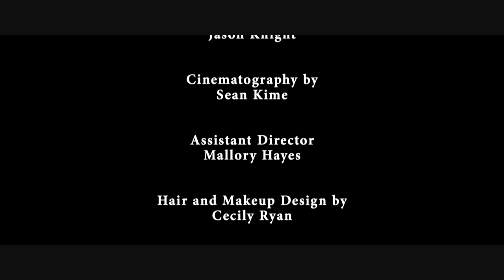Hunting Journey Ep. 1 - "Hot Blooded"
In the season opener, brothers Jake and Josh meet a sultry citizen of their new home in the sleepy little town of Journey, CA.
Despite his new friend's sex appeal and his little brother's nagging, Jake debates between his familial duties and a night out, especially when he receives a mysterious warning.